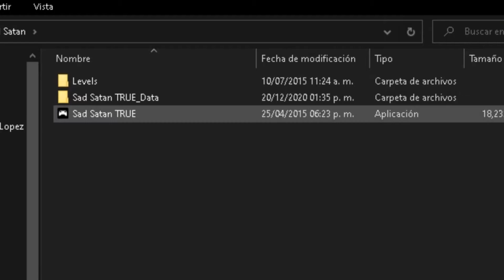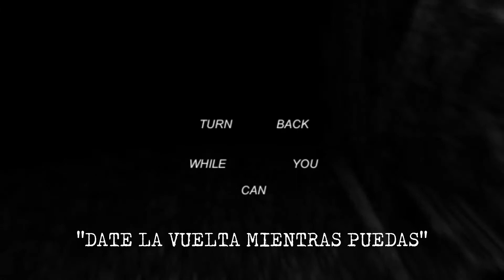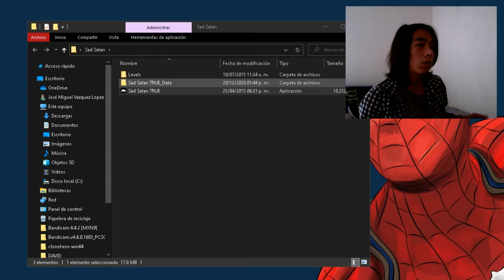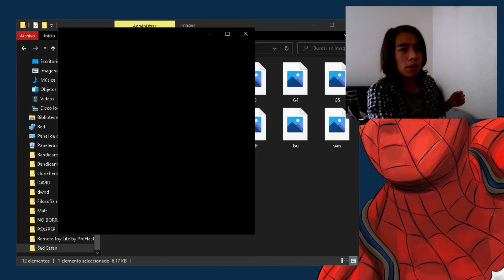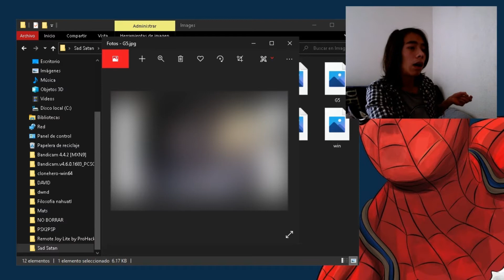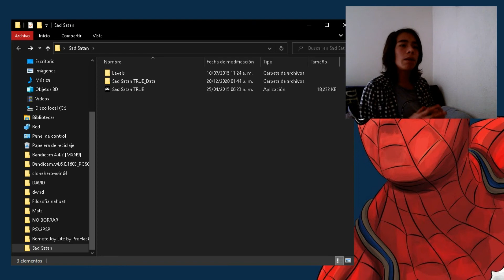¿Cuál es el significado de SAD SATAN? (TEORIA)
Tienes una mejor idea de lo que podría significar este videojuego aparentemente sacado de la Deep Web?
Déjalo en los comentarios, puede que haga otro video hablando del tema y MUY probablemente PASANDO EL JUEGO HASTA EL FINAL.